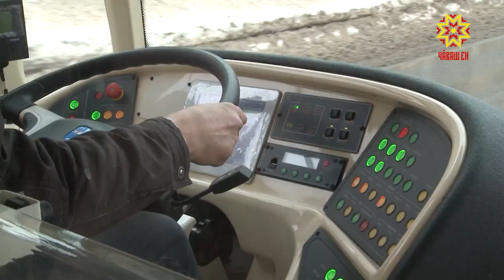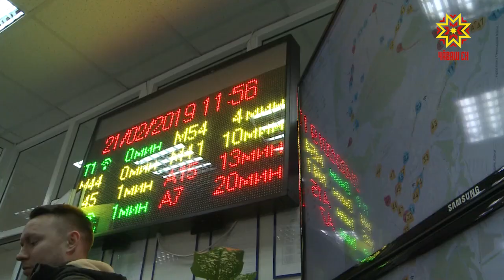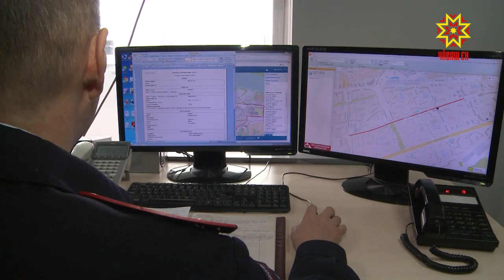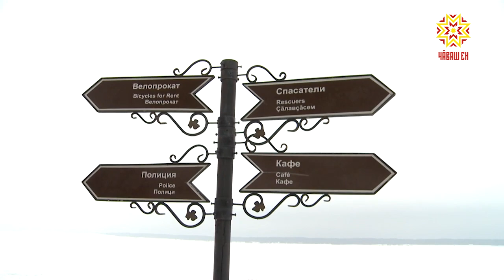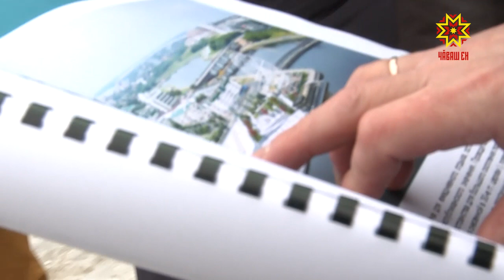В одном из вузов Чувашии создадут факультет «Смарт Сити».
В рамках образовательного проекта будут готовить специалистов в области цифровизации городского хозяйства. В качестве пилотной площадки республику выбрал заместитель федерального министра строительства и ЖКХ. Андрей Чибис приехал в Чебоксары с официальным визитом.